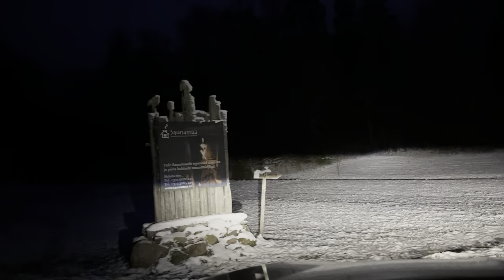Võru saunaklubi sauna-aastal Saunamaal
Võru saunaklubi liikmel, Narva juurtega Feliks Luiksaarel täitus sauna-aastal Eesti taassünnipäeval, 16. novembril pool sajandit Võrru tööle asumisest. Sel puhul otsustas saunaklubilane kutsuda klubi liikmed Rõuge valda Saunamaale ja küttis seal soojaks koguni neli sauna.. Lugu loe siit